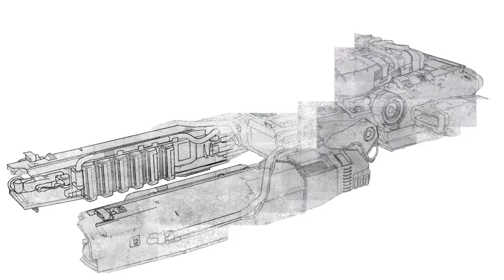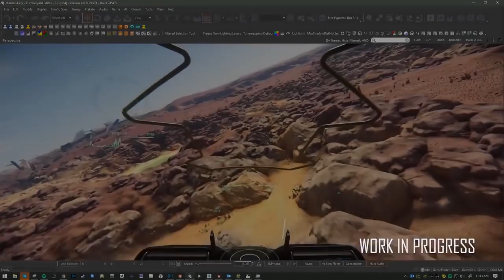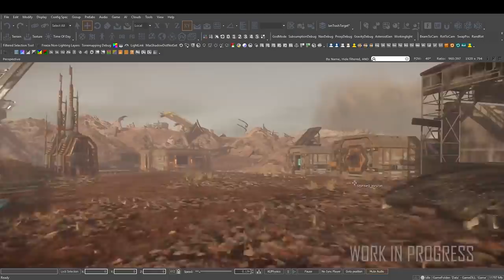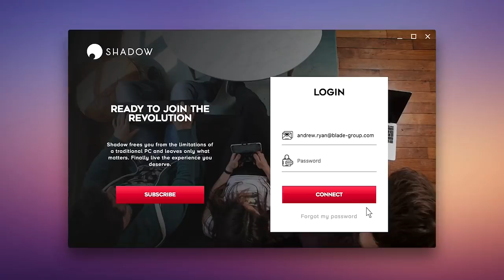Star Citizen | E3 2018 Trailer, Vulture & Calling All Devs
Star Citizen, looking at the new PU Trailer from E3, the latest on the Drake Vulture Salvage Teaser & a Summary of Calling All Devs that looked at Escape Pods, the Reliant, Cargo in 0 SCU Ships, Weather & Agent Smithing.

Star Citizen is an Open Development Alpha Project that aims to build a First Person MMO Space Sim that covers gameplay in ship & on ground, economy and pretty much anything else you would want. It's built in the StarEngine (a modified Lumberyard Engine). You'll see massive Space Ships that you can fly with friends, land on planets, explore or whatever your way to whatever goal you choose. It's available to try in it's current Alpha State Now & you can help give feedback & influence the direction of the game.
Squadron 42 is the Single Player Campaign of Star Citizen & the Spiritual Successor of Wing Commander. The Idea is the game is maximum pretty and seamless... NO LOADING SCREENS. It's currently in the Alpha of it's development with the hope that SQ42 Episode 1 will be released Q4 2018 - Q2 2019.

Full Disclosure: I am a Star Citizen Fan BUT am not paid or contracted by CIG in anyway other than I am an Evocati Member and as such am under an NDA for Closed Early Patch Release Tests (ETF).

CURRENT STAR CITIZEN PATCH REVISION ALPHA 3.2 EVOCATI